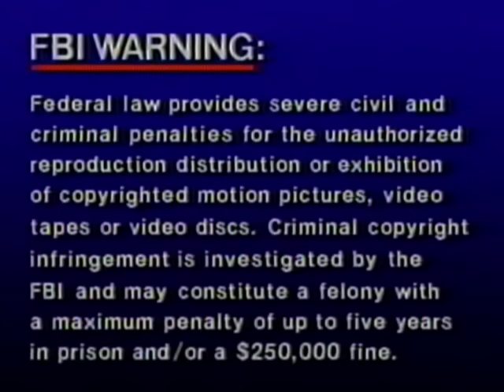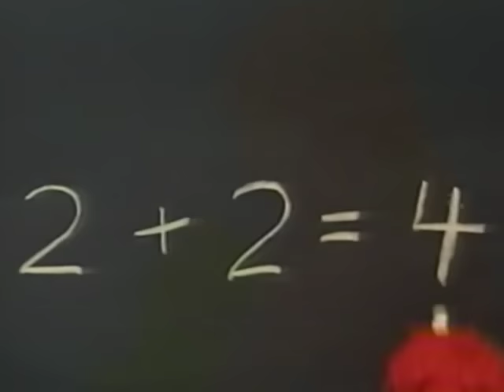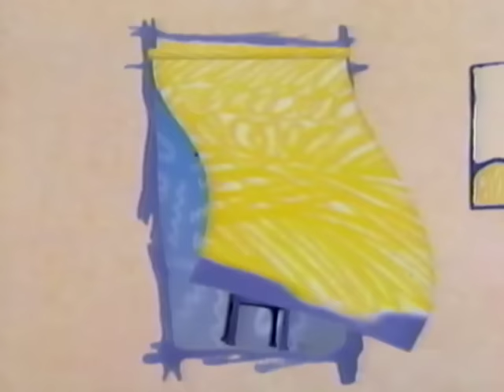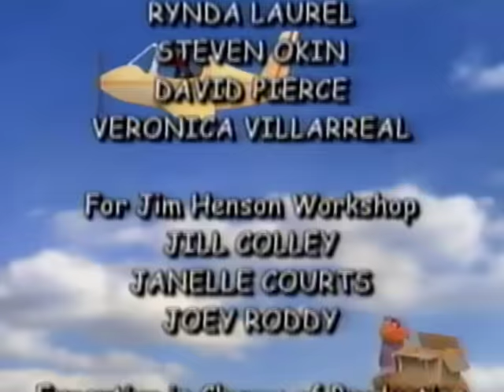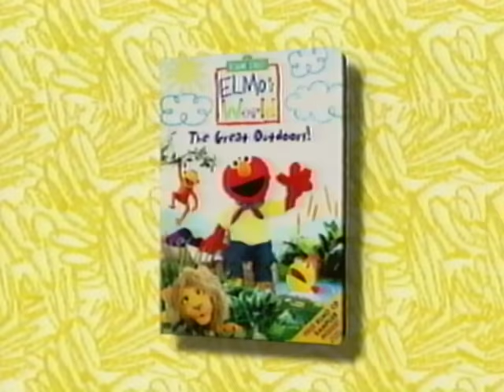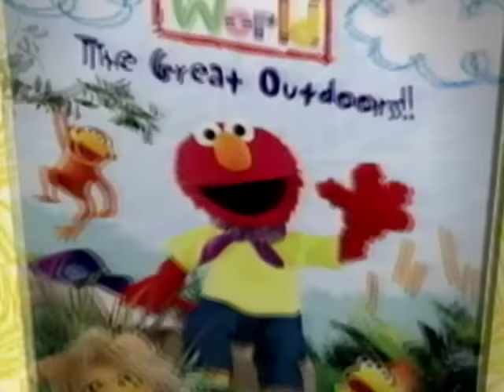Elmo's World: Families, Mail & Bath Time! (2004 VHS) (Full Screen)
Episodes:
Families (March 23rd 2001) (First Appearance: Episode 3975)
Mail (April 7th 2003) (First Appearance: Episode 4031)
Bath Time (April 6th 2004) (First Appearance: Episode 4058)